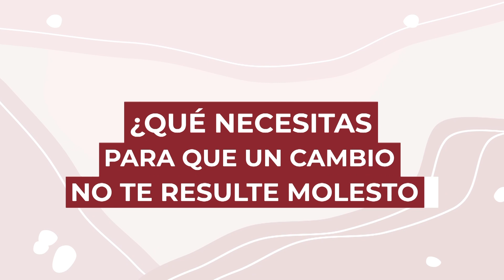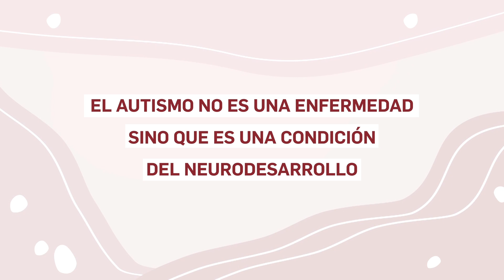Semana mundial de la concientización sobre el autismo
Junto a dos compañeros de nuestro Observatorio de la Discapacidad de nuestro Consejo, te contamos como poder ayudar a personas con autismo.

Las personas con autismo pueden presentar una amplia variedad de características y pueden varían de una persona a otra.
El autismo no es una enfermedad sino que es una condición del neurodesarrollo.
Algunas características comunes que pueden observarse son
- En la comunicación:
Pueden presentar dificultad para iniciar o mantener o finalizar conversaciones.
Comprender y usar el lenguaje no verbal, como gestos, expresiones faciales y tono de voz, puede resultar un desafío.
- De interacción social:
Pueden tener dificultades para establecer y mantener relaciones sociales.
Muchas personas necesitan de apoyo para comprender las normas sociales y pueden parecer insensibles a las emociones de los demás.
Por momentos pueden  preferir actividades solitarias. también pueden encontrar desafíos en comprender qué decir en determinados entornos, que es lo que se supone correcto o incorrecto, por eso puede ser un gran apoyo tener normas concretas, explicitas
- Comportamiento repetitivos o  estereotipados:
Pueden mostrar movimientos repetitivos, como balancearse, dar vueltas, repetir palabras o frases (ecolalia) sin un propósito comunicativo claro o mostrar patrones repetitivos de comportamiento, como alinear objetos, que es importante que el entorno comprenda sin censurarlos porque pueden ser fuente de mecanismos propios de regulación
- Hiposensibilidad o hipersensibilidad sensorial:
Pueden tener una sensibilidad inusual, buscando o evitando ciertos estímulos sensoriales, como sonidos, luces, texturas o sabores.
- Fijación en intereses específicos:
Pueden tener intereses intensos y enfocados en ciertos temas, a menudo poco comunes o especializados y pasar largos períodos de tiempo dedicados a su interés particular, adquiriendo un conocimiento profundo en ese área. Estás particularidades pueden tener un impacto positivo en el entorno ya que se convierten en especialistas de algunas temáticas
- Ante los cambios
Pueden aparecer desafíos para adaptarse a cambios en el entorno o en la rutina diaria, y entonces, requerir ajustes del entorno que incluyan preparación y estructura para enfrentar transiciones o cambios. Estos ajustes permiten a la persona tener el control de la situación evitando la angustia y/o la desorganización.